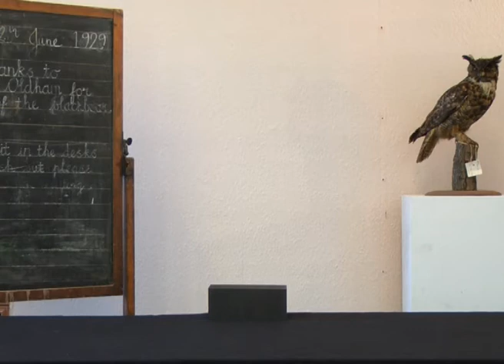Oldhamcalling - Oldham in a box